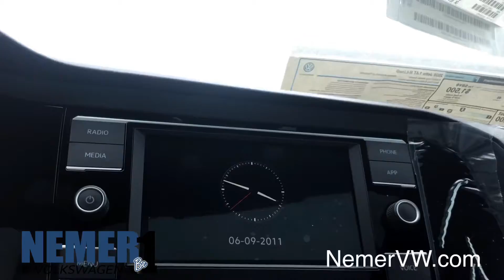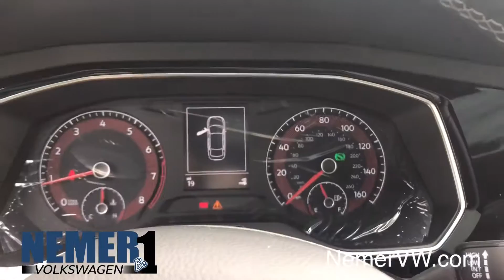New 2020 Volkswagen Jetta R-Line | St#L21122 | Nemer VW